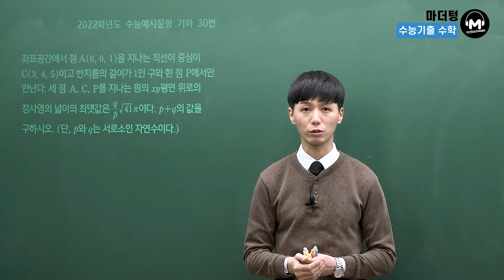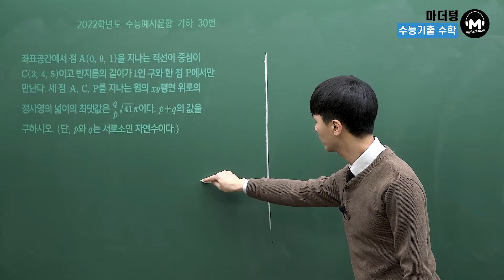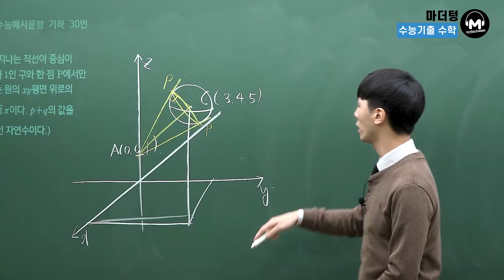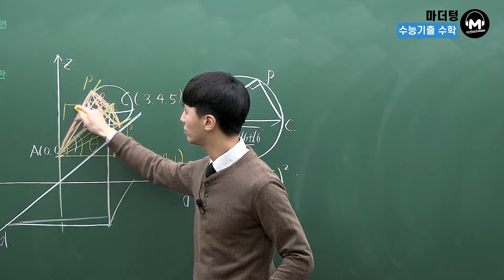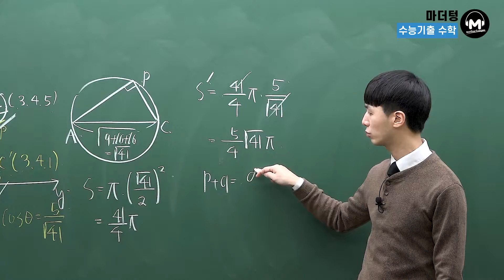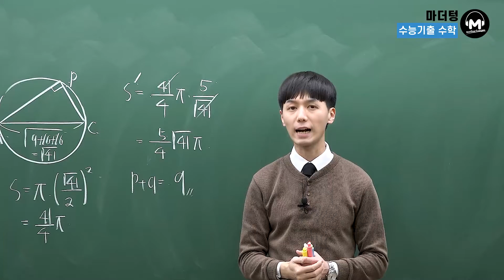[마더텅] [기하] 2022학년도 수능예시문항 기하 30번 (해설 : 손광현 선생님)